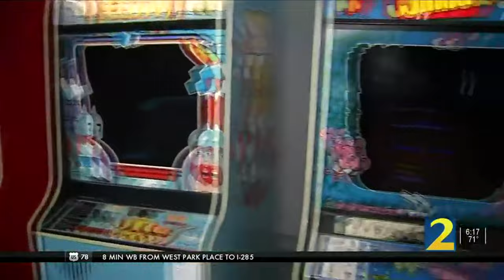WSBTV SFGE2022 Promo Clip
Originally Aired July 15, 2022 on WSBTV Channel 2 Atlanta